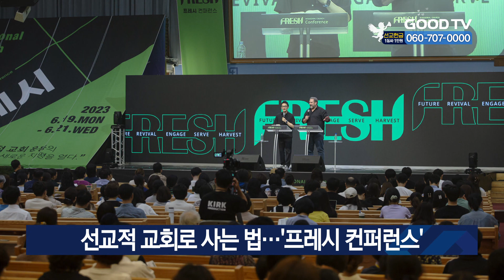선교적 교회로 사는 법...‘프레시 컨퍼런스’ [GOODTV NEWS 20230620]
제1회 프레시 컨퍼런스가 19일 경기도 평촌 새중앙교회에서 개최했습니다. 3일간 이어지는 이번 컨퍼런스에는 한국과 북미의 선교적 교회 운동가들이 참석해 교회의 선교적 사명을 주제로 다양한 논의를 펼칩니다. 첫 날 주 강사로 나선 미국 오가닉교회 닐 콜 목사는 “교회란 구속받은 자들로 구성된 군대”라며 “우리는 세상에서 깨어지고 무너진 사람들을 찾아가 사랑해야 한다"고 전했습니다. 이 밖에도 지성근 일상생활사역연구소장, 김종일 동네작은교회 목사 등 국내 선교적 교회 운동가와 문화 사역자, 통계 분석가 등 20명의 전문가들이 강사로 나서 6가지 세션 별 패널토의와 TED식 강의를 진행합니다.

* 방송시간
 GOODTV NEWS

● 본방 : 월 ~ 금요일 21:50
● 재방 : 화 ~ 금요일 06:50  /  토요일 06:00
● 삼방 : 화 ~ 금요일 12:00   /  토요일 14:00

* 시청방법

- IPTV: KT Genie TV 234번, SKB Btv 293번, LG U+ 273번
- 위성TV: KT 스카이라이프 186번
- 케이블: Btv 케이블 224번, LG헬로비전 289번, 딜라이브 303번,